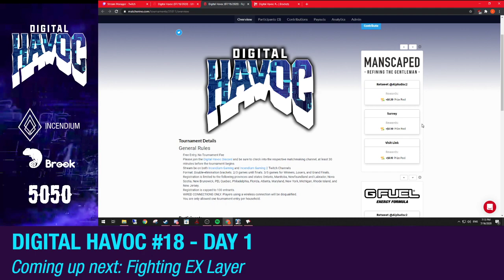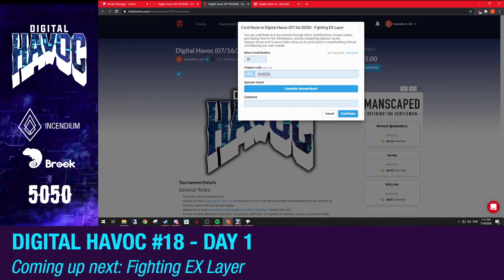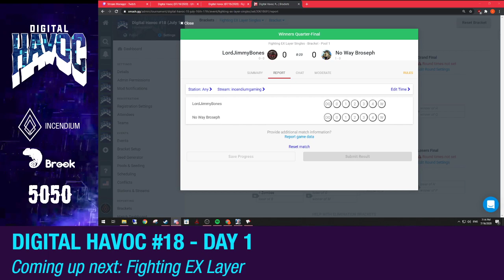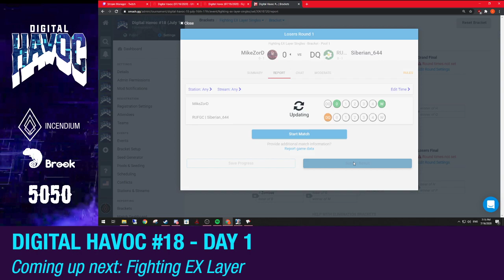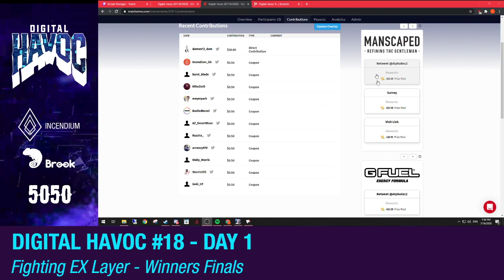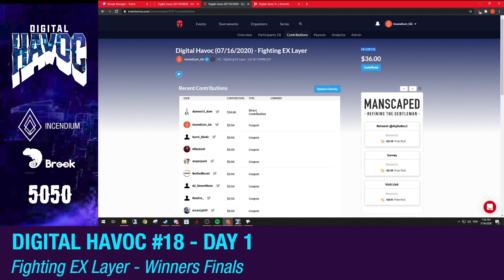Digital Havoc #18 Day 1 - FEXL Tournament (feat. LordJimmyBones, Geki_CP, Razzi, and more)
FOLLOW INCENDIUM IN THESE PLACES FOR UPDATES

Timestamps:

0:00 - Razzi vs Geki
18:22 - LordJimmyBones vs Starrich (Winners Semis)
31:56 - Starrich vs Geki (Winners Final)
46:13 - LordJimmyBones vs Zombee (Losers Semis)
51:26 - LordJimmyBones vs Geki (Losers Final)
1:09:54 - LordJimmyBones vs Starrich (Grand Finals)
1:20:16 - LordJimmyBones vs Starrich (Grand Finals Reset)